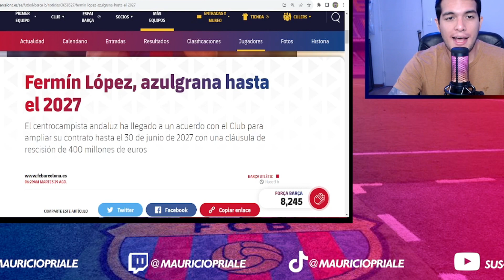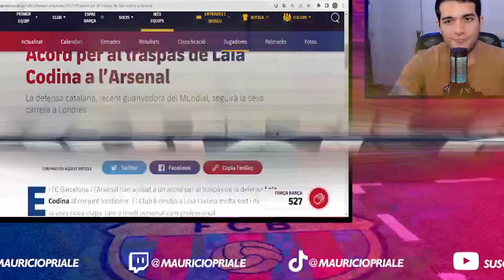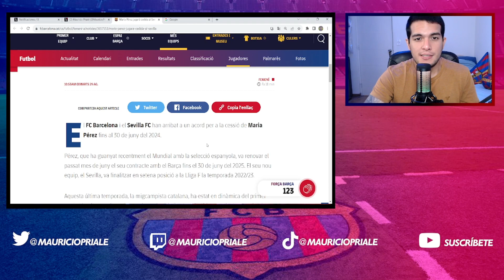💥 FERMÍN LÓPEZ RENUEVA | LAIA CODINA Y MARÍA PÉREZ | PETTERSON NOVAES | CRNOGORČEVIĆ | MERCATO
Información del día en clave Barça masculino, femenino y cantera.